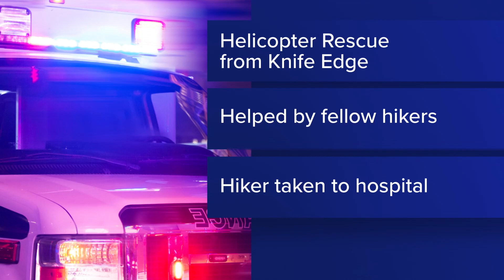Katahdin hiker rescued after breaking ankle near Knife Edge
Baxter State Park staff called in the National Guard for help.